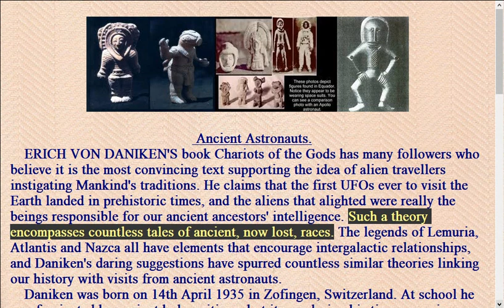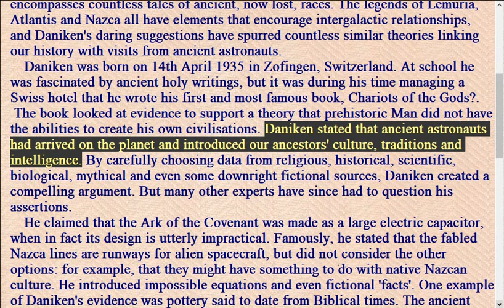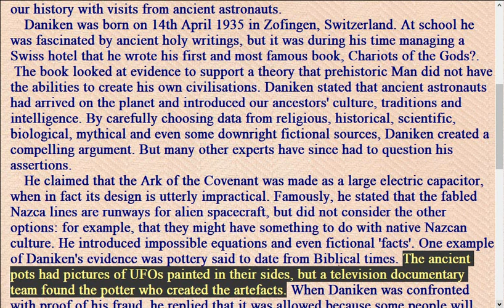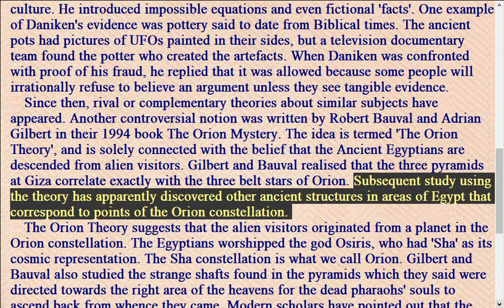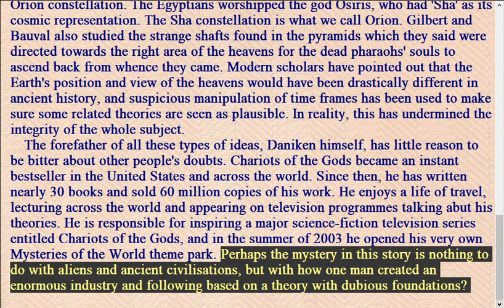Ancient Astronauts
Science channel, entertainment and learning English

"if my life necessary for you. It will certainly be your"